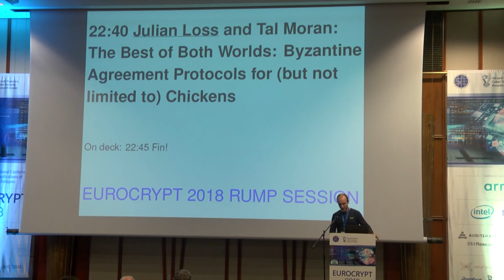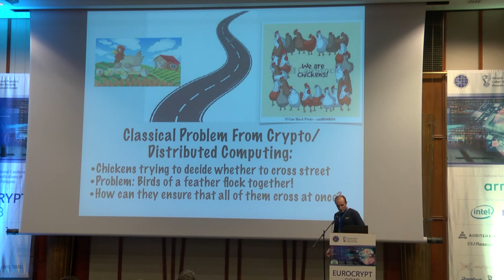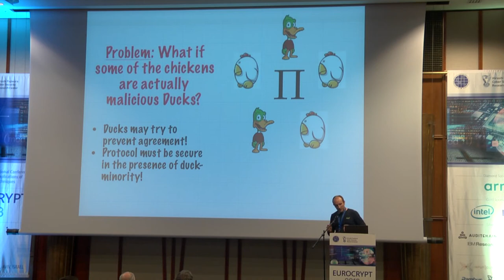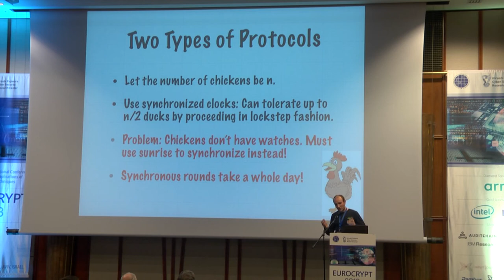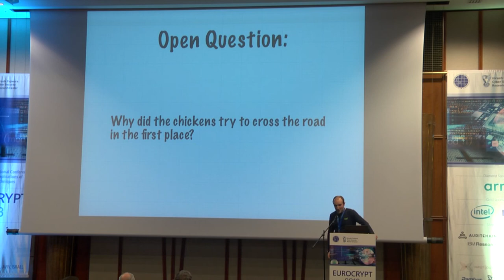The Best of Both Worlds: Byzantine Agreement Protocols for (but not limited to) Chickens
Paper by Julian Loss and Tal Moran,
presented at Eurocrypt 2018 Rump Session.